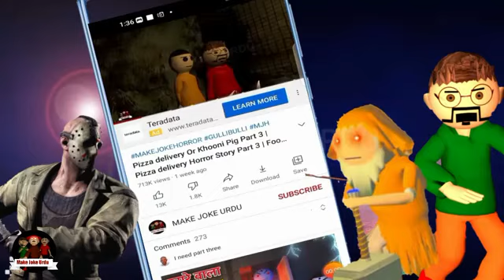Gulli Bulli ,😰 mummy and scary teacher 😨horror story part 11.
hello friends 👋👋❣️